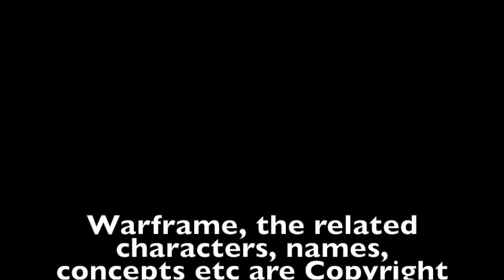Warframe - Inaros vs Legion of Eximus (Sortie Defense Mission)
I have seen a good number of Sorties and no mission is as intense as an Eximus Stronghold Defense against Grineer.

Honestly the Radiation Hazard creates more problems but it is a category apart, the “annoying” one while the Eximus Stronghold is actually an interesting challenge.

It’s in those moments that the mighty Lord Inaros proves his valor.
I know there are Frames which are more adept at protecting the Defense Objective (Vauban with Repelling Bastille is a well known option, for example) but in Defense missions you don’t only need to survive, you need to kill the enemies and Inaros can easily one-shot most targets. Not to mention he is also less affected by Energy Leech enemies.

It’s also epic to charge a group of level 110 Eximus, run through their walls of fire to throw some Martian Sand in their eyes and one-shooting them with Covert Lethality.

The interesting thing about Inaros is he doesn’t even need corrupted Mods or several Forma to be “End Game Ready”. Boosts his Health and Armor as much as you can, throw Rage in and aCovert Lethality in your Dagger and very few things will be able to stop you.

If you want you can add a [Primed] Flow (it can help spamming Desiccation but with Rage you shouldn’t have problems) and Stretch (if you want to increase the range of your Crowd Control abilities) but they are not actually mandatory.
If you have Handspring use it because the reduced recovery time from knockdowns will make the difference.

To make things even more interesting the new Hunter Adrenaline Mod gives even better results than Rage (it costs two more points fully ranked, though) and if you played Plague Star you probably have many of them.

I’ll do a proper Inaros Build video but in the meantime I wanted to share several minutes from what was one of the most intense and exciting Sorties I ever played.

One last note: I’m not a huge fan of Daggers. In standard missions I always prefer other melee weapons because of that but in scenarios like this one (and when planning long endless missions) the benefits of Desiccation+Covert Lethality can’t be ignored.

Credits:

Warframe, the related characters, names, concepts etc are Copyright of Digital Extremes.